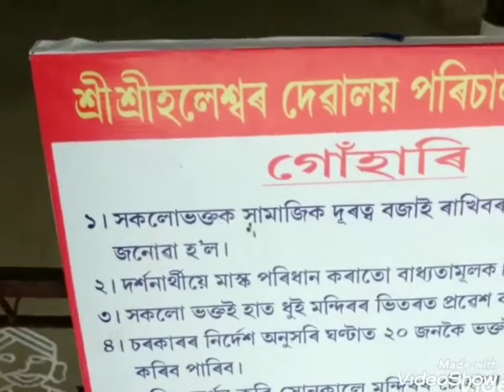Tezpur 25 July 2020 Tezpur or mondir,হলেশ্বৰ দেৱালয়,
pallabika nath